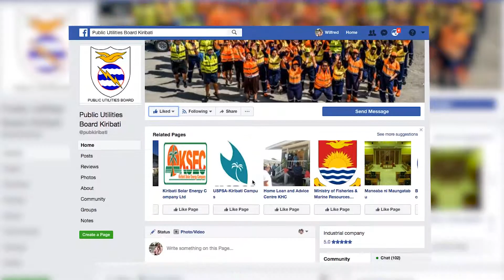THE TAPS ARE ON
Documentary that highlights the successful completion of the Kiribati Public Utilities Board pilot project on 24/7 Water Supply. Through interviews and dramatic footage, this video shows how 3 communities in South Tarawa received the new water supply and the effects it has had on their communities.